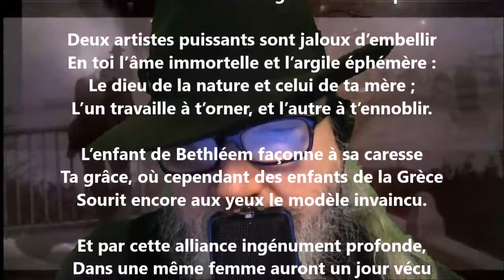Sonnet / En ces temps… - Sully Prudhomme lu par Yvon Jean